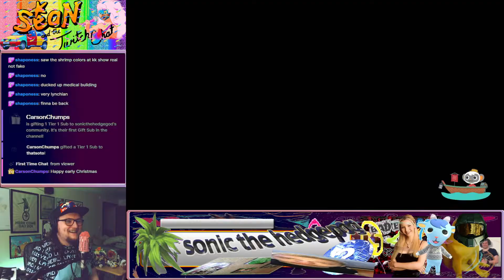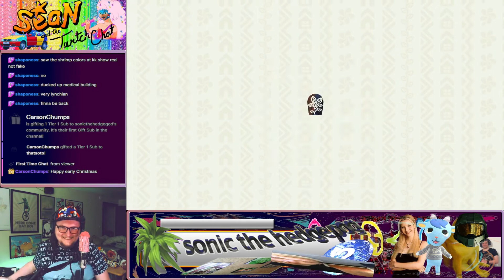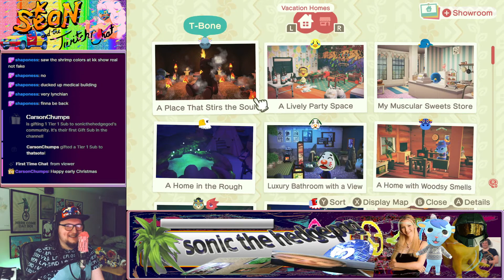A Place that Stirs the Soul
sooooo happy home paradise is pretty good.

uploaded this here because twitch is run by cowards and they keep deleting the original clip
UPDATE: reuploaded this because i forgot to disable the frame blending and it looked like hell lol

btw i'm still working on the other videos, bratz, miitopia, etc.. it's just coming along slowly because i'm lazy. and also working on a bunch of other videos at once. i don't have an editor and work full time, so... yeah

Animal Crossing: New Horizons, Happy Home Paradise, T-bone, Midsommar, Spoilers